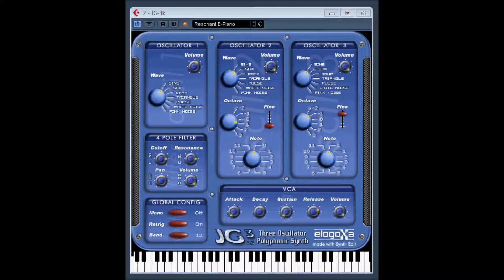JG-3k by elogoxa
Three Oscillator Polyphonic Synth VSTi